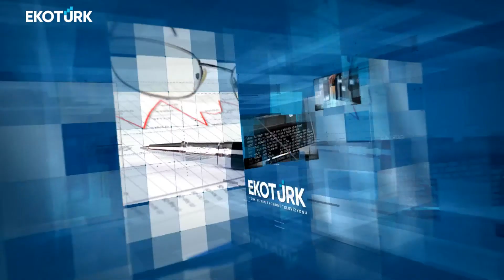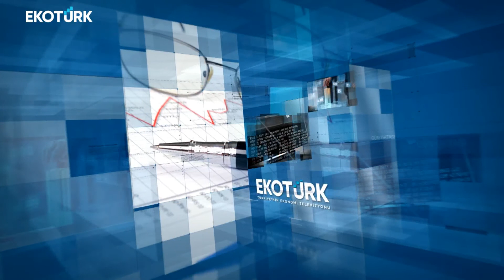Gün Ortası | Dr. Eren Günhan Ulusoy | Feyzullah Korkut | Pelin Yantur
Gün Ortası'nda Pelin Yantur'un konukları; Dr. Eren Günhan Ulusoy ve Feyzullah Korkut oldu.